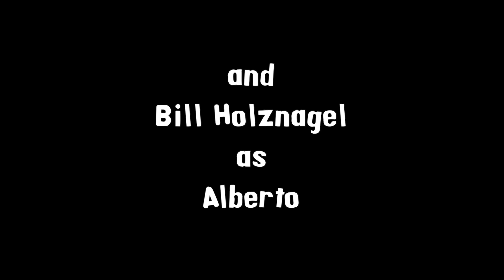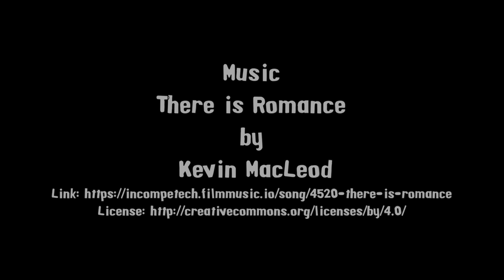The P-Word Teaser Trailer (2020)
The new puppet short film coming soon from Roman Films! Filmed at Capital City Theater in Salem, Oregon.

For the latest updates on upcoming films and projects from Roman Films, please click the link and give us a Like on our official Facebook page:

Music
“There is Romance”
by

“The ABC's of Acceptance”
by
The Seductive 3